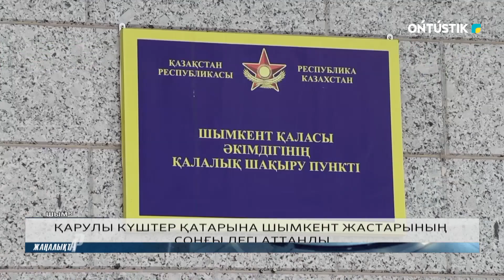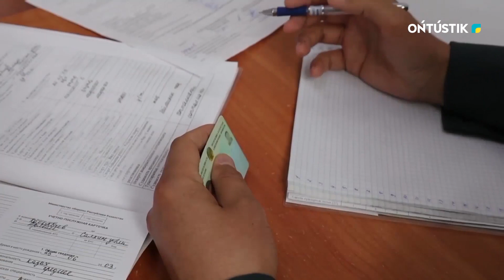ҚАРУЛЫ КҮШТЕР ҚАТАРЫНА ШЫМКЕНТ ЖАСТАРЫНЫҢ СОҢҒЫ ЛЕГІ АТТАНДЫ